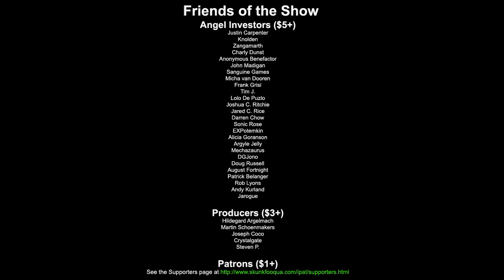IPAT: Tokyo Jungle, Part 7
More like Tokyo BUNGLE amirite